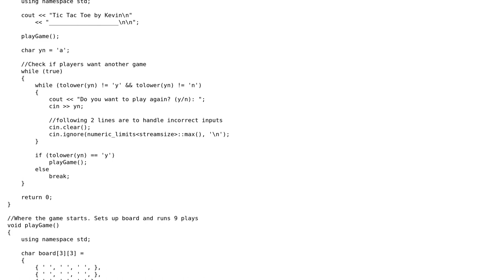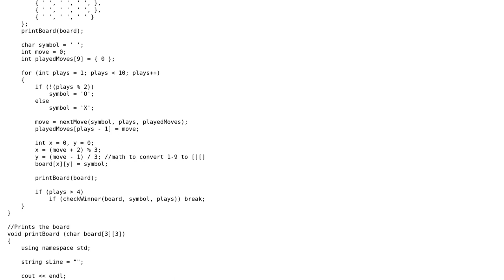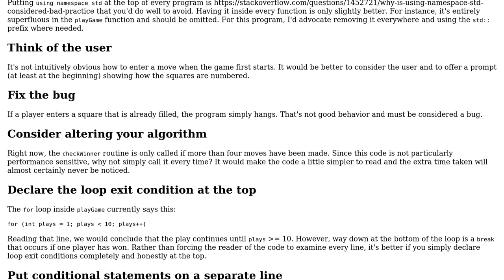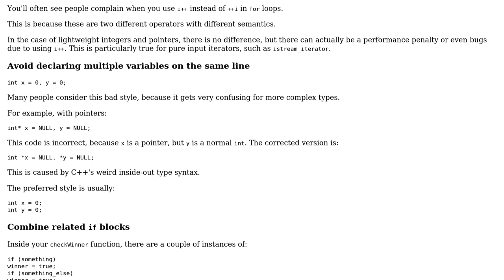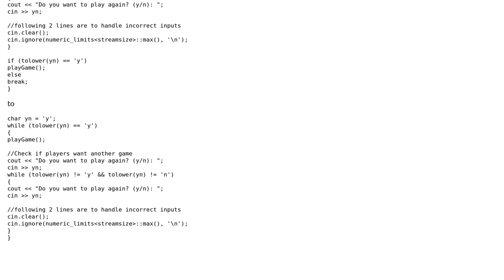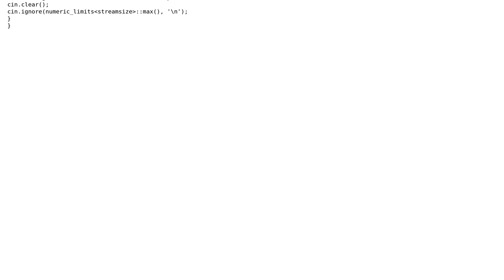Basic Tic-Tac-Toe (4 Solutions!!)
Basic Tic-Tac-Toe

With thanks & praise to God, and with thanks to the many people who have made this project possible! | Content (except music & images) licensed under CC BY-SA | Music | Images & others | With thanks to user Shaun H user nhgrif user Kevin user Edward user DeadPixel user Apples and the Stack Exchange Network Trademarks are property of their respective owners. You are responsible for your own actions.